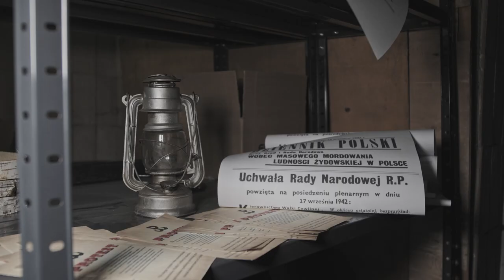PN 8 Region Południe - drużyna 88 --- Protest przeciw zbrodni na Żydach